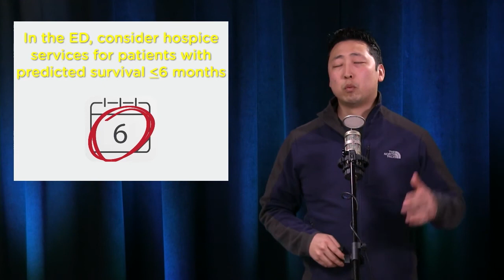Hippo EM's The LLSA Show 2017 Palliative Care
Paul Jhun, Aaron Bright and Rob Orman summarize LLSA 2017 article on Palliative Care in the ED. Get the full video review and 2017 LLSA Prep